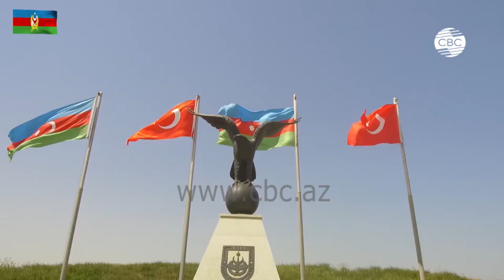HƏRBİ EKSPERTLƏR PLANLAŞDIRILMIŞ TƏLİMLƏRİ QİYMƏTLƏNDİRİR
Azərbaycan və Türkiyə arasında hərbi əməkdaşlıq haqqında sazişə əsasən, illik plana uyğun olaraq ölkəmizdə hər iki ölkənin quru qoşunları və hərbi hava qüvvələrinin iştirakı ilə iyulun 29-dan avqustun 10-dək  keçiriləcək birgə genişmiqyaslı döyüş atışlı taktiki və taktiki-uçuş təlimlərində iştirak edəcək Türkiyə Silahlı Qüvvələrinin şəxsi heyətinin Bakıya gəlməsi münasibətilə təntənəli qarşılanma mərasimi olub.
Təlimlərə iki ölkə ordularının şəxsi heyəti, zirehli texnikası, artilleriya qurğuları və minaatanları, Hərbi Hava Qüvvələrinin döyüş və nəqliyyat helikopterləri, həmçinin hava hücumundan müdafiə və zenit-raket bölmələri cəlb ediləcək. Hərbi ekspertlər hesab edirlər ki, bu təlimlər Azərbaycan və Türkiyə silahlı qüvvələrinin birgə fəaliyyətinin təkmilləşdirilməsi  və döyüş hazırlığının qaldırılmasına yönəlib və əvvəlcədən planlaşdırılıb.